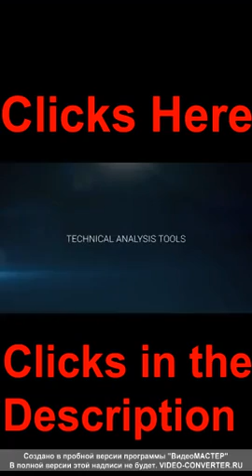Moises Mota Festa em casa